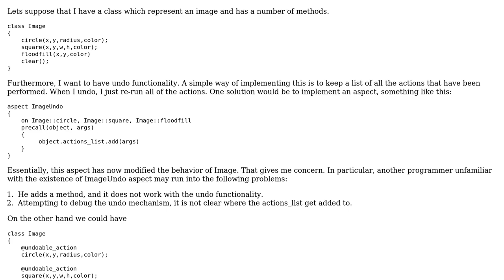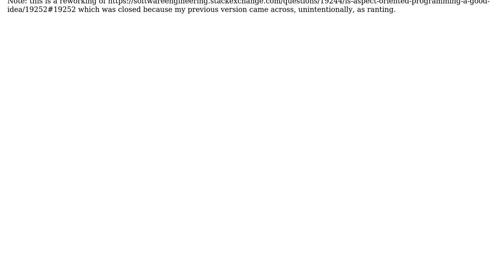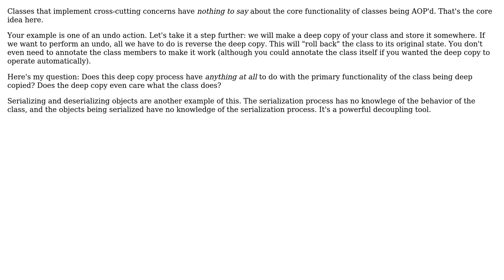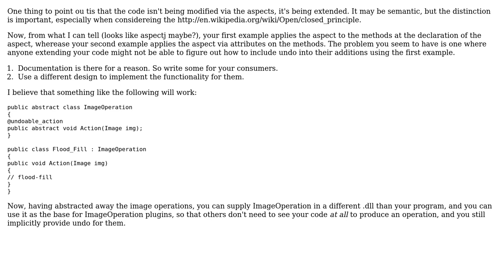Software Engineering: Aspect oriented programming and implicitness (2 Solutions!!)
Software Engineering: Aspect oriented programming and implicitness

With thanks & praise to God, and with thanks to the many people who have made this project possible! | Content (except music & images) licensed under CC BY-SA | Music | Images & others | With thanks to user Winston Ewert user Steven Evers user Robert Harvey user Koray Tugay and the Stack Exchange Network Trademarks are property of their respective owners. You are responsible for your own actions.